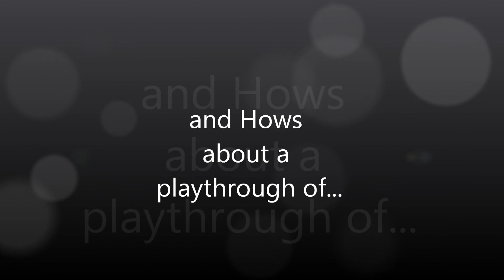Hows about a playthrough of... GTA: San Andreas (Part 1) Episode #1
Time for violence and fun times with GTA: San Andreas.
I'm goanna keep playing until I reach 100%, So it should be interesting.